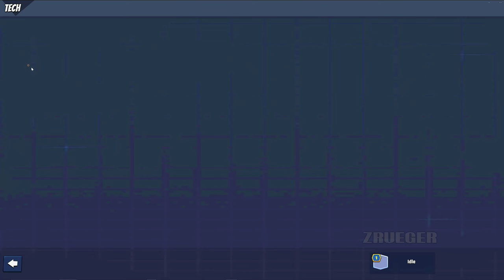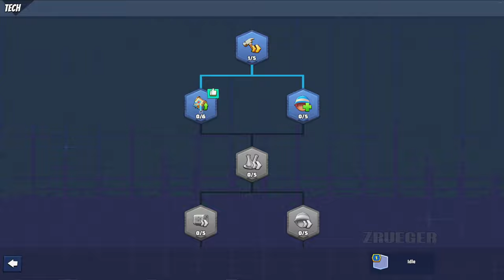Last War:Survival Game Part 5 Gameplay Walkthrough Android IOS